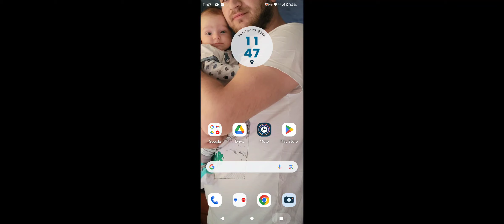Modern Warship Christmas activities Metal Frost event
Modern Warships Metal Frost event